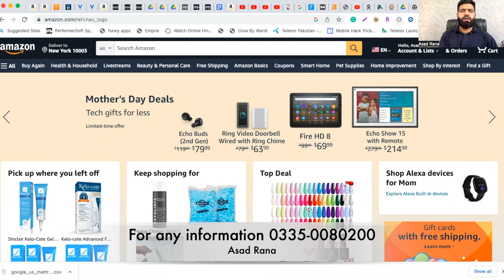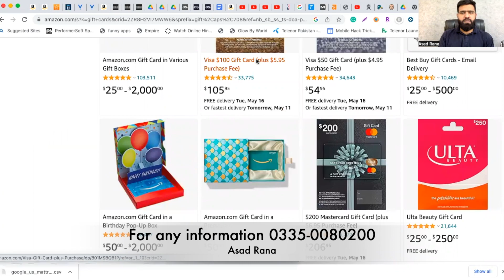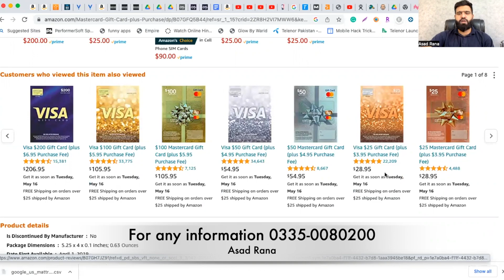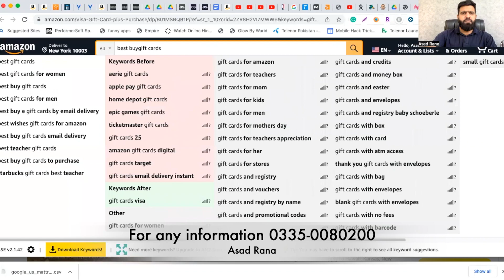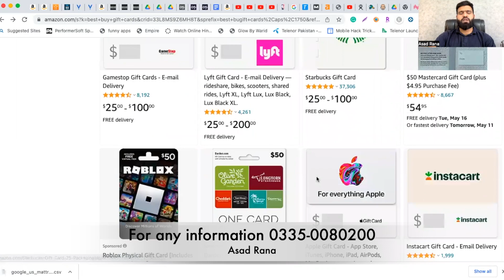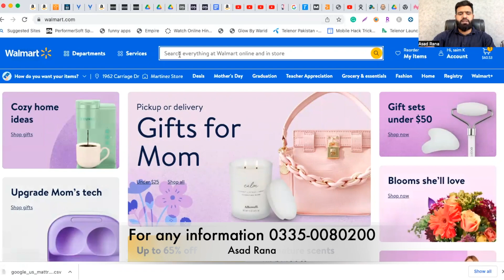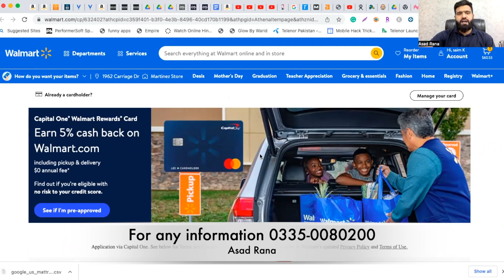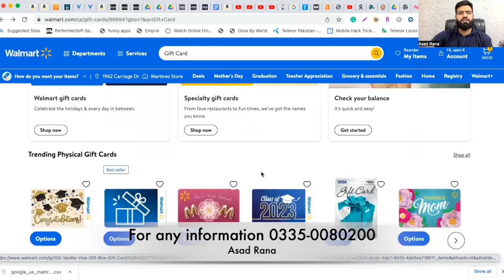How to buy Gift Card online for amazon arbitrage by Asad Rana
If you face any issues with gift card online buying, watch this video. I have explained two methods in this video how you can buy gift cards from Amazon or Walmart; both are the most authentic sources for gift card buying.

buy gift card